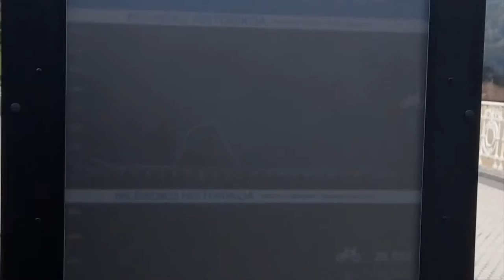Kontxako gailua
Kontxatik pasatzen diren oinezko eta txirrindulariak zenbatzeko gailua.